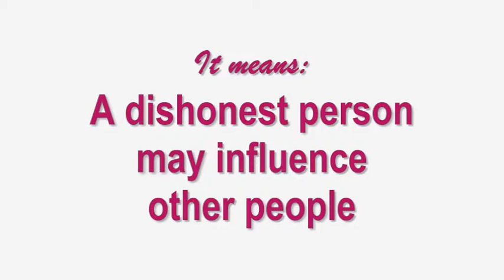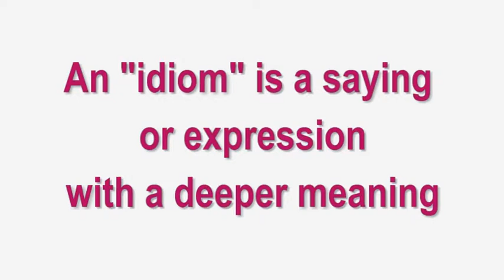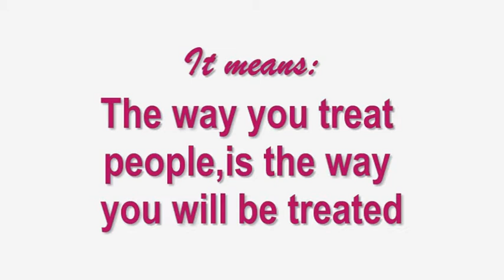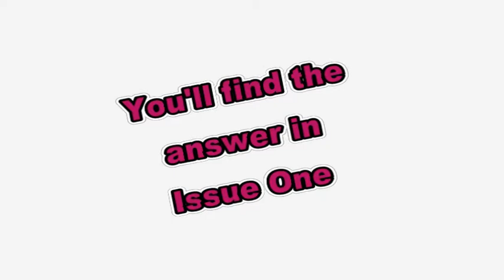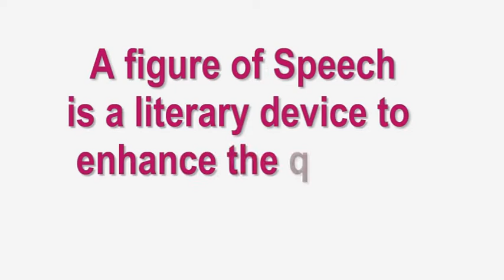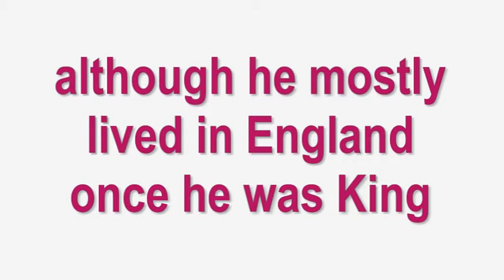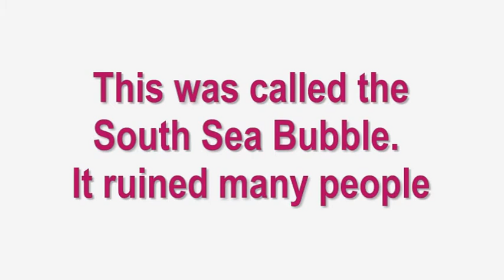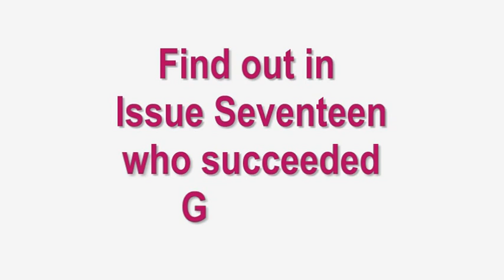Learn English Issue Sixteen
Learn English Idioms, Cliches and Proverbs. A series of videos for students who have learnt English and want to learn more about England, it's sayings, it's History and it's pronunciations..Learn English Proverbs, Idioms and Cliches. Learn also a Standard English accent. Learn history of English Kings and Queens from Henry VIII. Learn about Cockney Rhyming slang with examples. Hone your English listening skills.